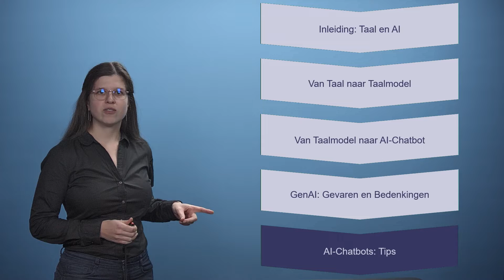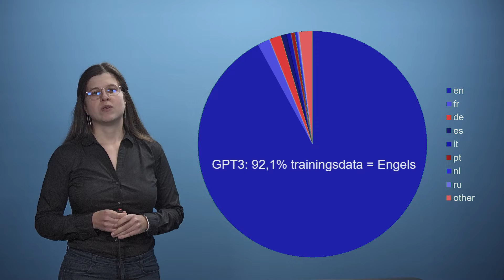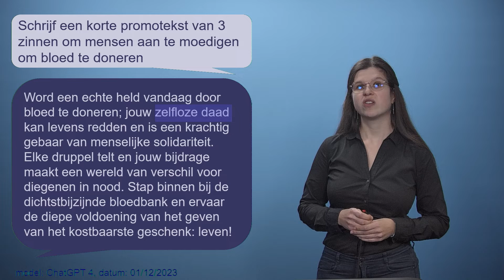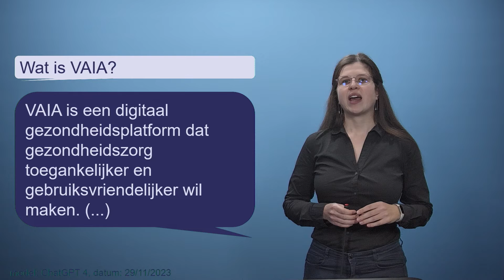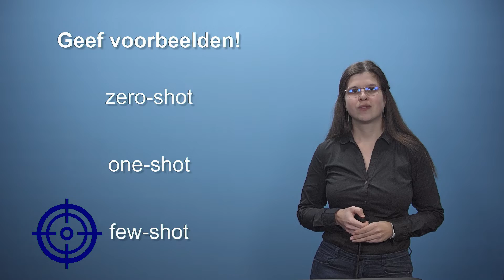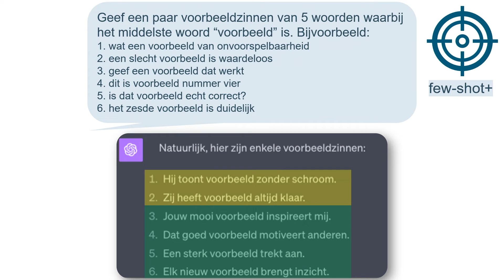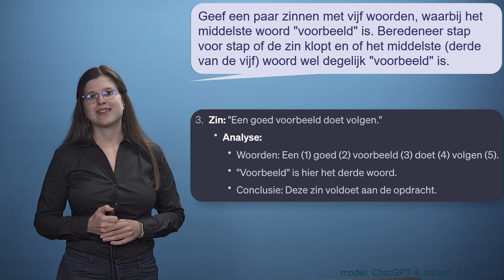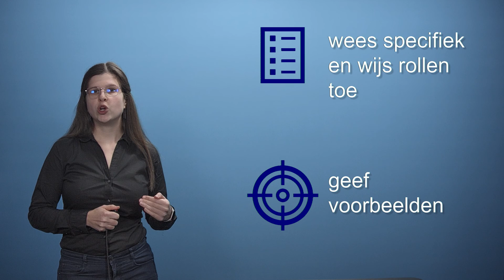AI-chatbots: tips [ENG/NL SUBS]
💡 Dit is de vijfde video in een vijfdelige reeks over "Taal en AI" een samenwerking van KU Leuven en VAIA, door Ayla Rigouts Terryn.

🧠 In deze video wordt uitgelegd hoe je AI-chatbots kritisch en efficiënt kan gebruiken. Daarbij gaat het onder andere over de taalvaardigheid (in het Nederlands) van AI-chatbots en 'prompt engineering' (tips om goede vragen te stellen aan de chatbots zodat je betere antwoorden krijgt).

🗣️​​  Ayla Rigouts Terryn is professor in de taaltechnologie aan KU Leuven.

00:00 inleiding
00:41 chabots vs. zoekmachines
01:38 Engels
04:20 wees specifiek
05:19 wijs rollen toe
06:06 geef voorbeelden (few-shot learning)
07:26 chain of thought prompting
08:44 andere trucs
09:26 conclusie